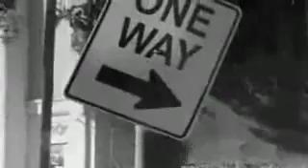Ronald Reagan Reflections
Ronald Reagan Reflections, then and now. What a difference between statesmen of the past and politicians of today. Even though it was not long ago.